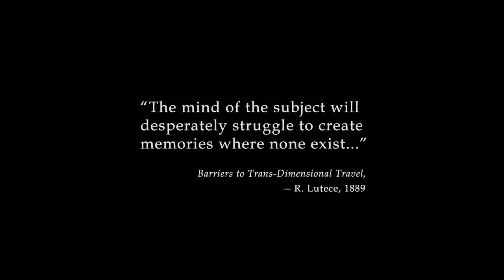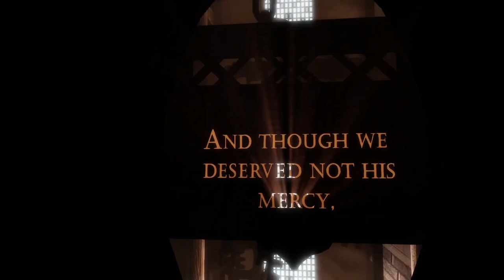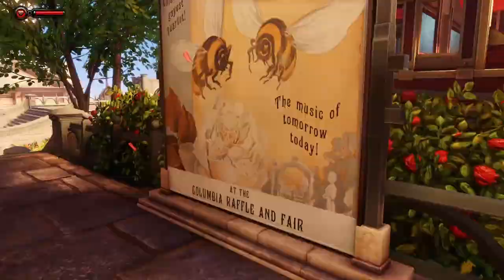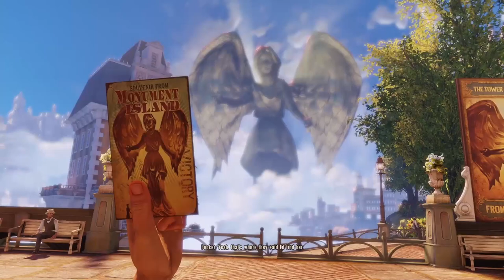Exploring Google's Utopia | The Friends play Bioshock Infinite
The fair-weather friends play Bioshock Infinite. Dan has never played it before and doesn't seem to know anything about the Bioshock franchise. That means we can look forward to some more back advice some Jesse.
Anyway, two friends play some games together.

Video Contents

00:00 Intro
02:45 Escaping Far Harbor
12:28 Exploring Google's utopia
27:10 Dan doesn't like carnivals
36:48 The game starts here
41:03 Jesse's bad outro bit